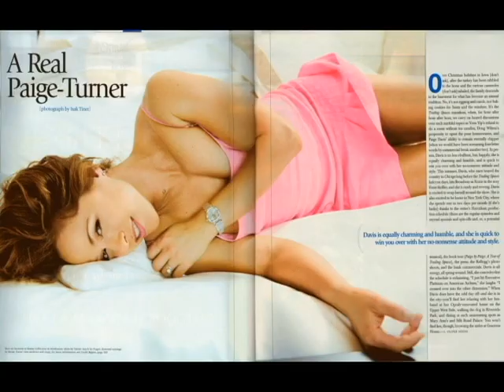The Best of Paige Davis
Some great clips of Paige Davis on TLC, followed by a small slide-show of various pictures.  Isn't she gorgeous?